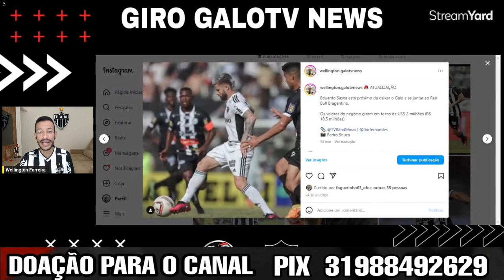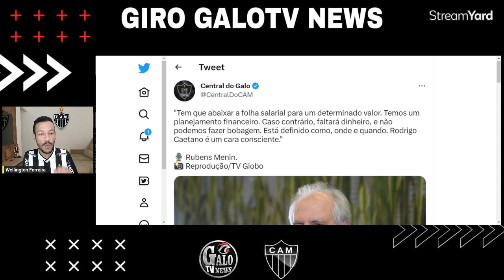REFORÇO NO ATAQUE PRA LIBERTADORES 🔥 RUBENS MENIN REVELA SOBRE O GALO 🤑 MILHÕES POR SASHA / ATLÉTICO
REFORÇO NO ATAQUE PRA LIBERTADORES 🔥 RUBENS MENIN REVELA SOBRE O GALO 🤑 RED BULL BRAGANTINO VAI PAGAR MILHÕES POR EDUARDO SASHA / NOTÍCIAS DO ATLÉTICO

00:00 inicio
00:30 tudo sobre o galo
9:00 fim